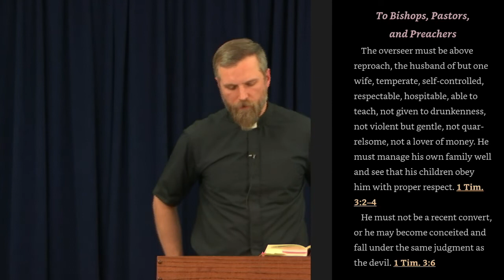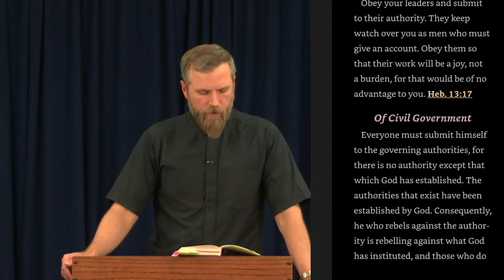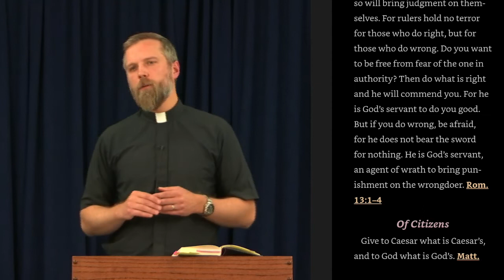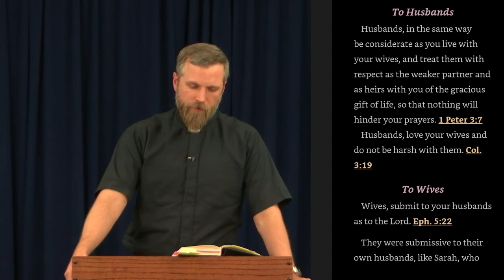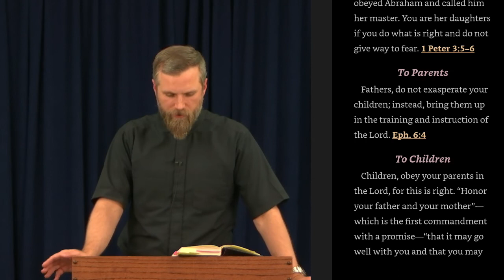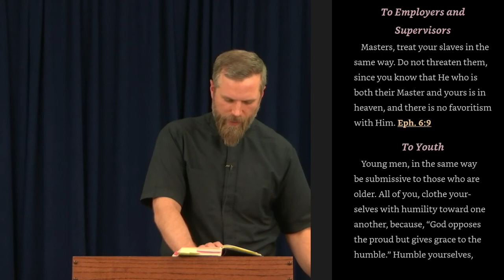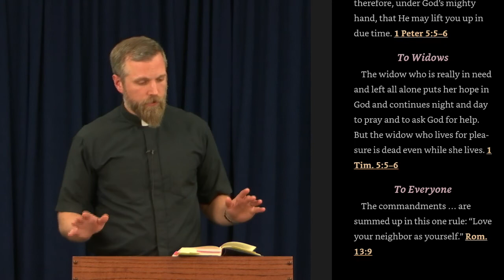Luther's Small Catechism 14